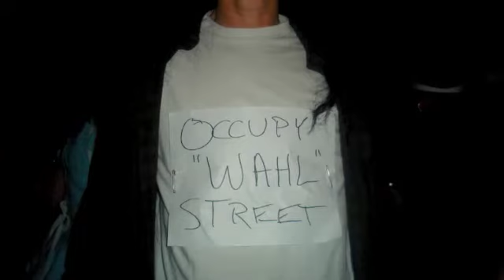N. Scottsdale LDS Single Adult 2011 Halloween Party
A Halloween Party for Single LDS Adults, in Cave Creek, AZ, 2011